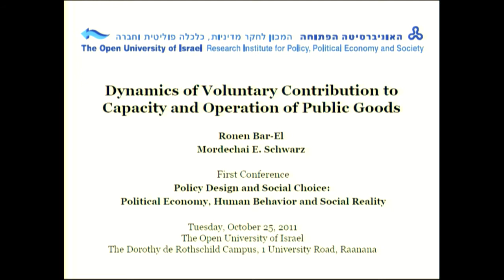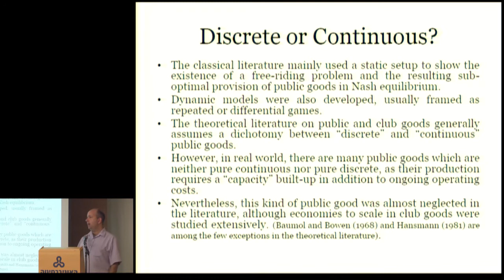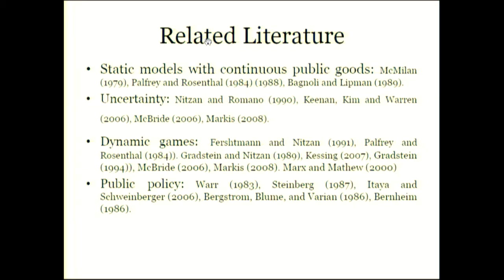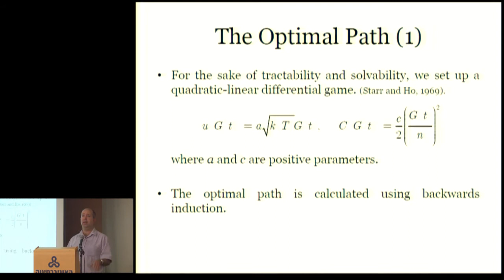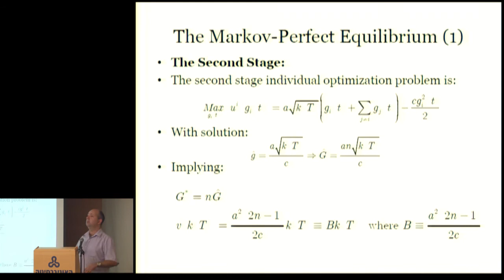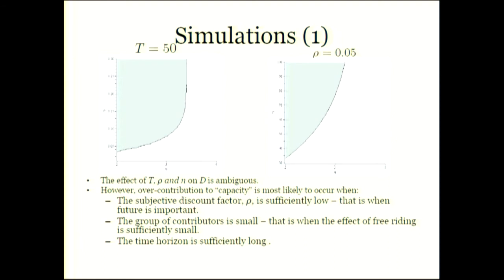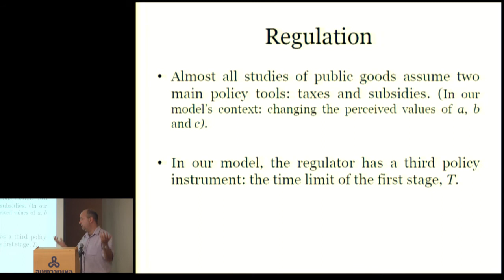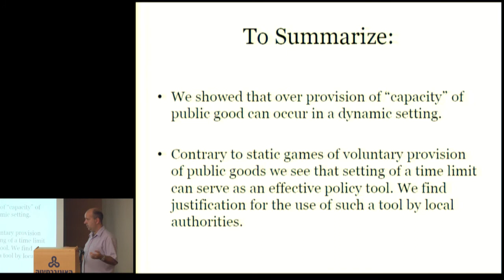רונן בר-אל: מדיניות ציבורית ודינמיקה של תרומות...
מדיניות ציבורית ודינמיקה של תרומות לקיבולת ותפעול שוטף של מוצר ציבורי - הרצאתם של ד"ר רונן בר-אל וד"ר מרדכי שוורץ במסגרת כנס היסוד של מכון האוניברסיטה הפתוחה לחקר מדיניות, כלכלה פוליטית וחברה. הכנס עסק בנושא "עיצוב מדיניות ובחירה חברתית: כלכלה פוליטית, התנהגות אנושית ומציאות חברתית". בהרצאה בוחנים ד"ר רונן בר אל וד"ר מרדכי שוורץ בכלים מתמטיים סוגיה בכלכלה ציבורית
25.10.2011